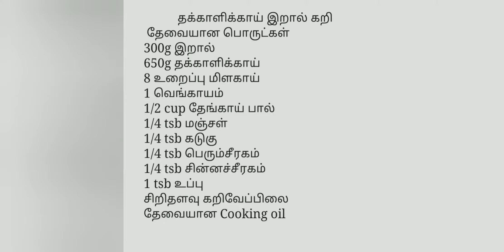தக்காளிக்காய் இறால் கறி!!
இப்படி தக்காளிக்காய் இறால் போட்டுச் சமைத்து சாப்பிட்டுப்பாருங்கள் வேறு கறிக்கே நாடமாட்டீங்கள் அவ்வளவு சுவையாக இருக்கும்.